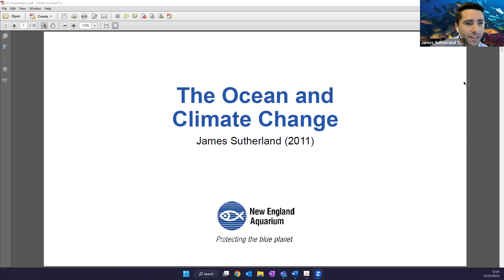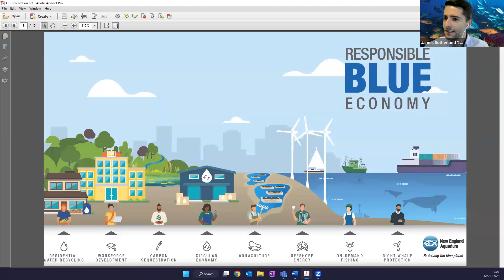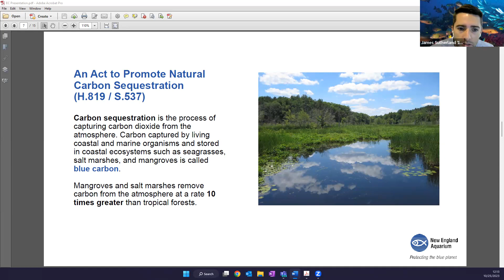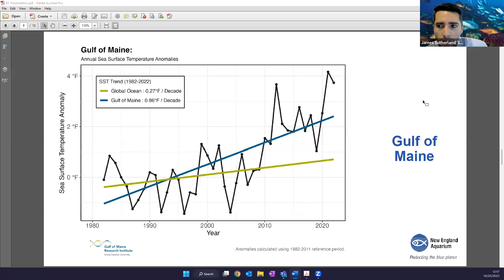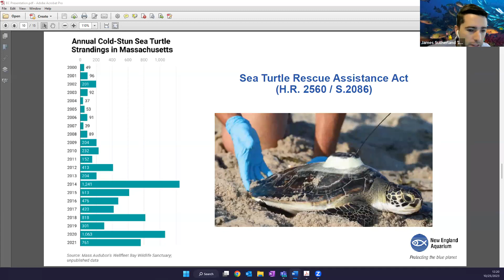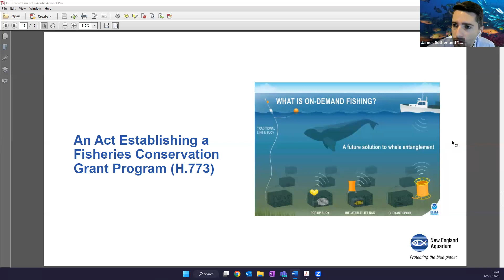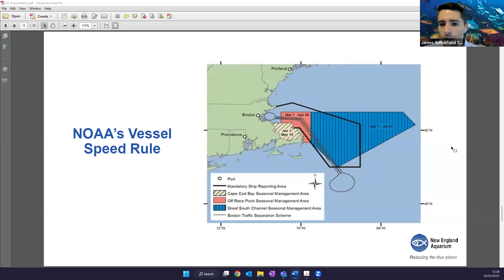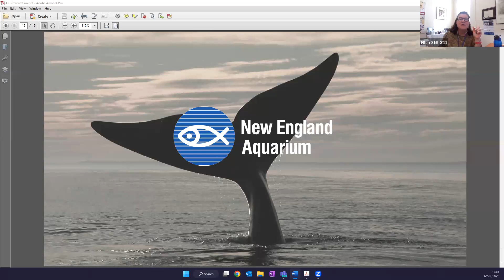James Sutherland '11: Emmanuel College Alumni Spotlight Series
Rewatch this virtual lunchtime talk from October 25, 2023 with James Sutherland '11. James gives his presentation “The Ocean’s Role in Combatting Climate Change."